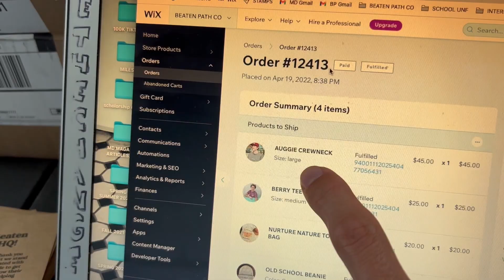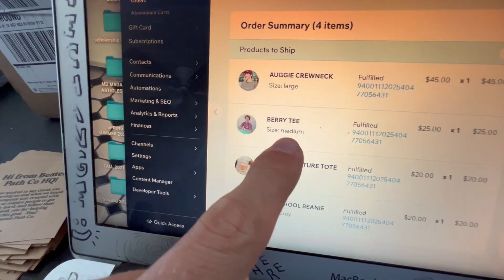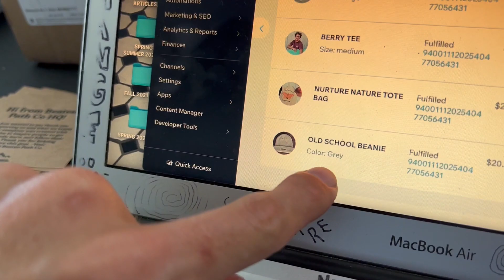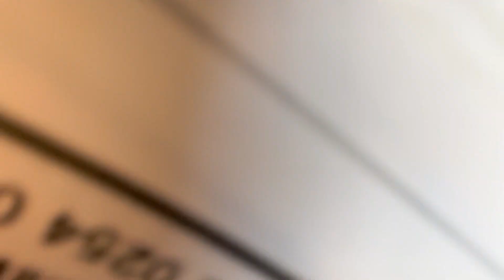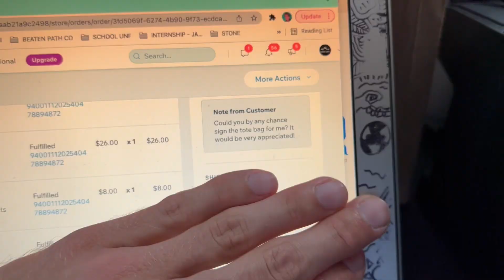Earth Day Weekend with Miles Dittmar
Hi friends (:

I'm so excited to create more videos soon. Enjoy this tiny day in the life video where I talk about what we did for Earth Day, how I package orders for my company Beaten Path Co, skating around Magnolia Ave in Saint Augustine, FL, raising awareness about the overdevelopment in Vilano Beach Florida, and getting up-close with peacocks.